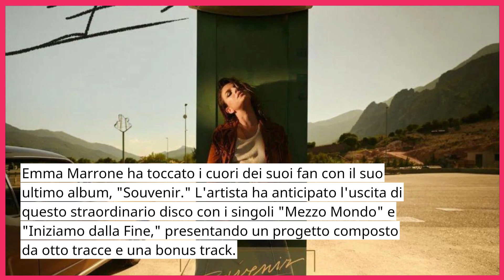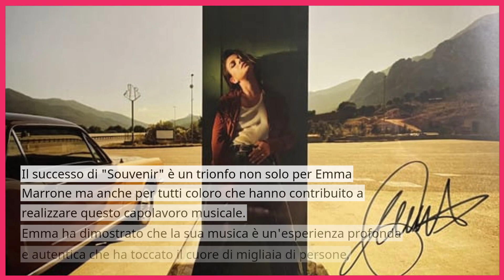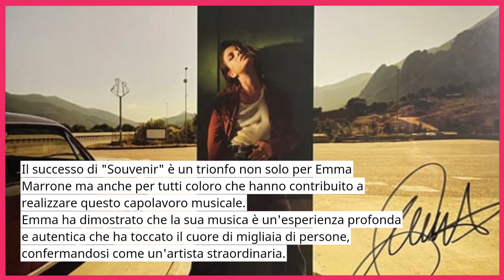🔴 EMMA MARRONE IN LACRIME: LA NOTIZIA SHOCK DI POCO FA "UNA SCOPERTA INASPETTATA" - I FAN SCONVOLTI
Nel misterioso mondo della musica, una notizia inaspettata ha scosso le emozioni di Emma Marrone. Scopri cosa ha fatto piangere di gioia questa incredibile artista nel nostro nuovo video su YouTube.

Emma Marrone, l'icona della musica italiana, ha conquistato i cuori dei fan con il suo ultimo album, "Souvenir," e non potrai credere cosa è successo in seguito.

Un'arte che si trasforma in una profonda rinascita, Emma si è tolta l'elmetto e ha abbattuto la corazza, affrontando il giudizio e perseguendo ciò che desidera.

Questo è solo l'inizio del nostro avvincente racconto, perché Emma non è solo un'artista incredibile ma anche una giudice esterno che incoraggia gli aspiranti talenti a liberare le loro fragilità.

Non perderti i momenti straordinari in cui Emma ha incontrato i suoi fan durante gli instore a Milano, scambiando emozioni e selfie. E poi, la notizia sbalorditiva che ha fatto piangere di gioia Emma.

 Il suo album "Souvenir" ha raggiunto la vetta delle classifiche, e la reazione è stata mozzafiato. Emma Marrone non è solo una cantante eccezionale ma anche un'icona che ispira e unisce.

Scopri come il suo successo è un trionfo non solo per lei ma anche per tutti coloro che hanno contribuito a creare questo capolavoro musicale.

Ecco il video che ti lascerà a bocca aperta, e che svelerà i dettagli di questa straordinaria storia. Preparati per un'emozionante viaggio nel mondo di Emma Marrone, tra lacrime di gioia e trionfo artistico.